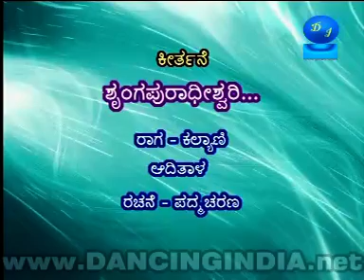bn chanda vanitha 9283498293 1 2